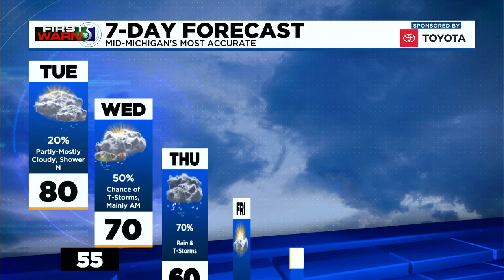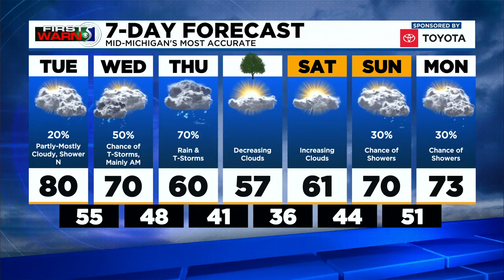TV5 News Update - Tuesday morning, April 27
Central Michigan District Health Department is holding two vaccination clinics. Car dealer lots across the country are dealing with limited inventories. We have your top headlines and forecast for Tuesday morning, April 27.